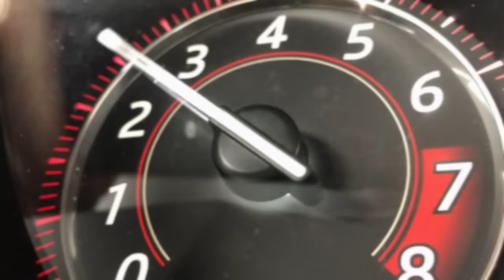Do You Make These BMW Maintenance Mistakes?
Many people say that BMWs have poor reliability, but you might just be making a few maintenance mistakes with your BMW that could be causing you bigger issues.  These are the maintenance tips and tricks you need with your BMW and if you don't follow these, your ownership costs are likely to go through the roof.

Sadly, that means you'll come back to this channel and tell me how your BMW isn't reliable and then I'll have to tell you that you messed up on taking care of your beautiful luxurycar.

Instead, just follow this guide so your next BMW purchase is a great one.

Where we believe that Life's Too Short To Drive Boring Cars so we just don't and you shouldn't either.